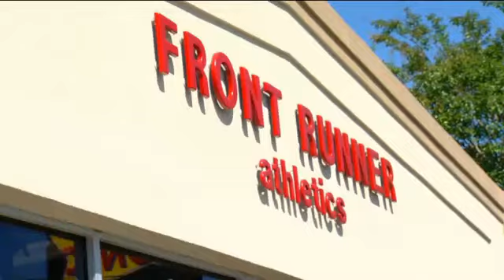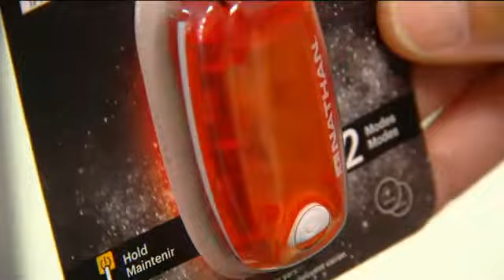Police & Runners Give Tips for Road Safety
More than 2500 athletes are expected to compete in IRONMAN Chattanooga on Sunday. Many of those athletes will arrive early and will be training. More people will be on the roads both driving and running. The Chattanooga Police department and running enthusiasts offer tips for both runners and drivers to abide by to stay safe on the road.

The Scenic city is a beautiful place for people to enjoy the outdoors. Chad Varga is one of those outdoor enthusiasts and is the owner of Front Runner athletics.

"Chattanooga is a great town to run in but there is some issues with there not being sidewalks. You have to run on the road and that's where you need to be aware of your surroundings," said Chad Varga.

Officer Simmons with the Chattanooga Police Department says that's not just the runners job, but also the drivers.

"We definitely need to be aware that there are runners who use the roads especially when there are no sidewalks," said Officer Rob Simmons.

"As far as the drivers, sometimes they will veer off the road and you can see they are distracted," said Varga.

Varga is a runner for 30 years, offers the tips he uses and the rules of the road.

"Usually what you try to do is stay on the sidewalk if there is one. You face traffic while you're running," said Varga.

Varga says stay as far right as possible.

"If you have a distracted driver, if they have to catch themselves then you are way off on the side of the road.  Usually runners can just quickly react - you can move over to the side, you can get on the grass you can get away quickly," said Varga.

Officer Simmons and Varga say avoid running when it's dark outside.

"If you're running at dusk or after dark you want to have a strobe light in the front and the back so drivers can see you from both directions 540 and wear a top that has reflectivity 544

"A lot of times its on the front and back of the heel and they will put it along the side of the shoe," said Varga.

A tip Officer Simmons uses himself.

"I wear reflective vests and I have shoes with reflective strips on them - so they get caught up in the headlights," said Officer Simmons.

For more information on IRONMAN Chattanooga road closures, click here.